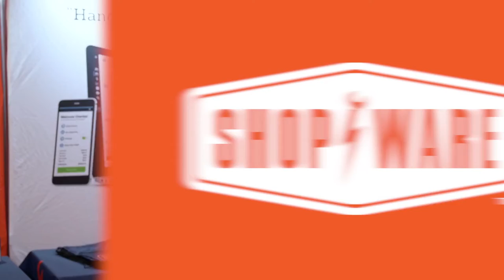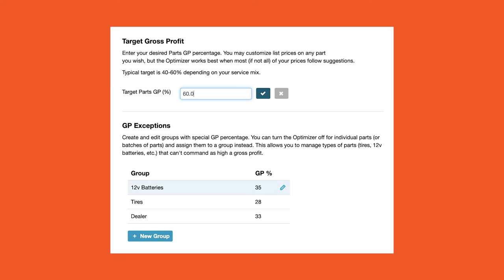AAPEX Booth Video - Shop-Ware Shop Management Solutions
These days you can order just about anything online!
Pizza? Clothes? Dog toys? Online platforms have got you covered!

Carolyn Coquillete, owner of Shop-Ware Shop Management Solutions, is committed to providing new and online solutions to your automotive aftermarket customers. 📱

From your estimate to your invoice - this engaging and immersive tool will keep you and your customers in the loop. The aftermarket is changing. Are you keeping up? 👀